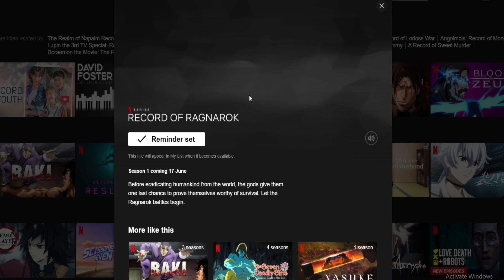Record Of Ragnarok Anime Release Date